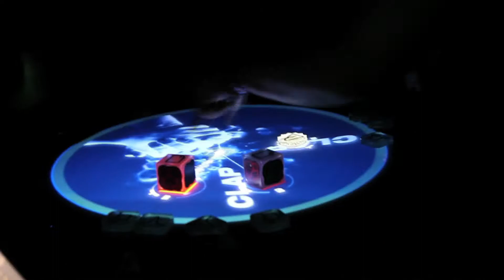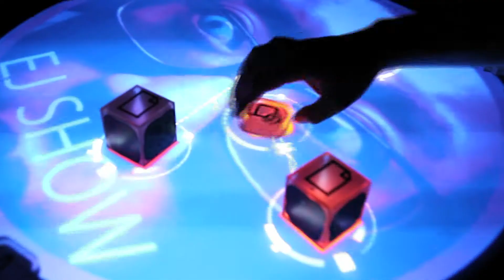EJ SHOW - Reactable Mix ver. 2.0 with 3D Mapping (Official Video)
EJ SHOW - Reactable Mix ver. 2.0 with 3D Mapping